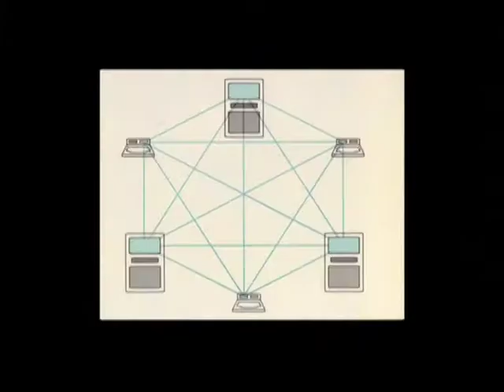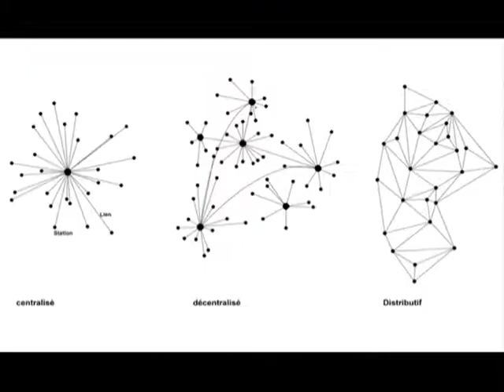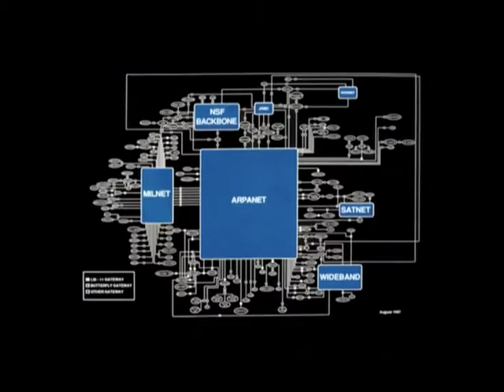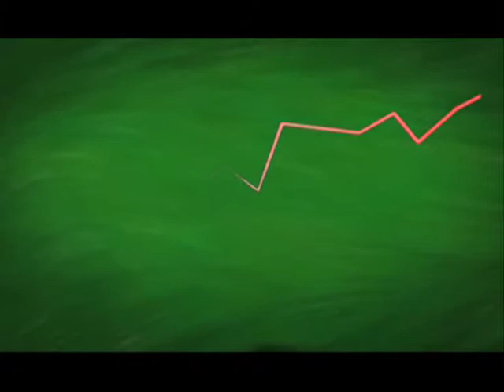Internet, la invención que cambió el mundo | Debates | Bloque I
Debate sobre uno de los inventos que cambió la economía y la comunicación.

Mirá el programa Debates por Canal U de lunes a viernes a las 21 horas.